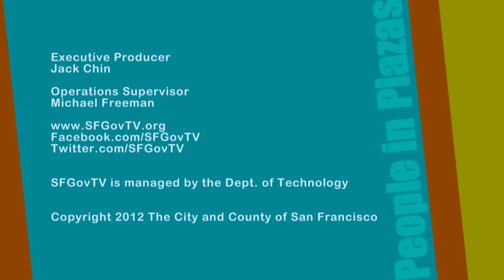The Hiwatters - People In Plazas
The Hiwatters' surf rock brought sunshine to a cloudy day in UN Plaza. This free concert from July 2012 was part of the long-running People in Plazas program. To learn more about the free lunchtime shows in downtown San Francisco, please check out